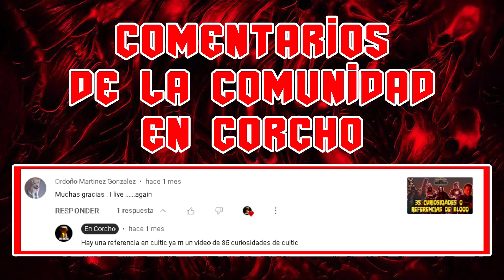Final Doom TNT Evilution - Map22 Habitad - Secretos 100% - En Corcho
MAP22: Habitat es el vigésimo segundo mapa de TNT: Evilution . Fue diseñado por Christopher Buteau y utiliza la pista musical "AimShootKill" de Tom Mustaine.

00:00 Intro
00:14 Secreto1y2
00:24 Secreto3
01:29 Secreto4
03:12 Secreto5
07:24 Secreto6y7
08:01 Secreto8
10:05 Secreto9